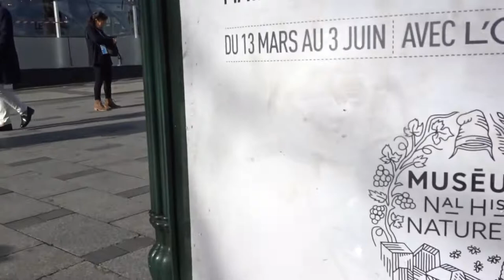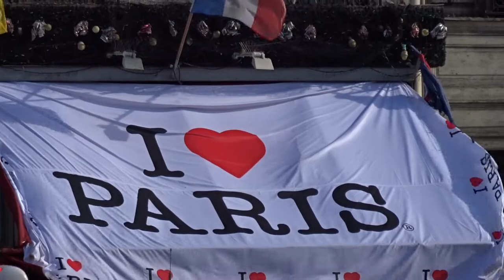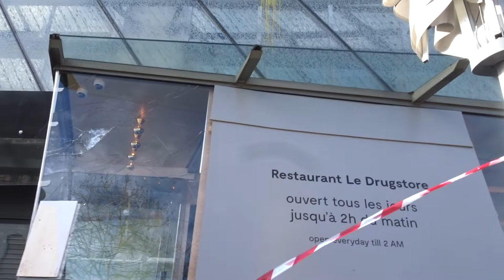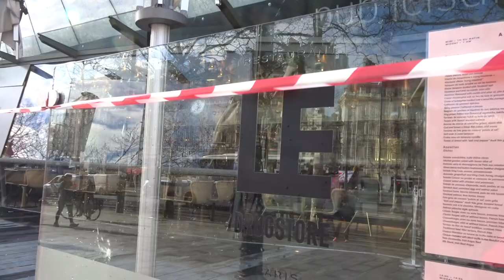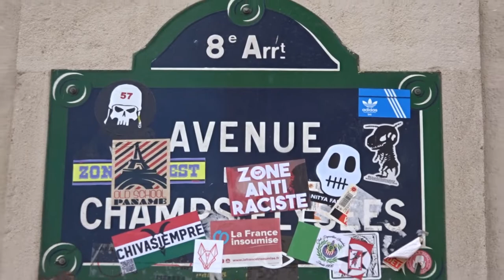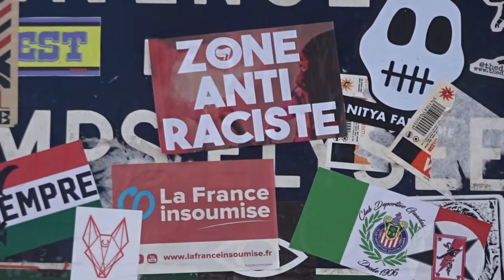Fouquets Paris Champs Elysees 17 March 2019 #11